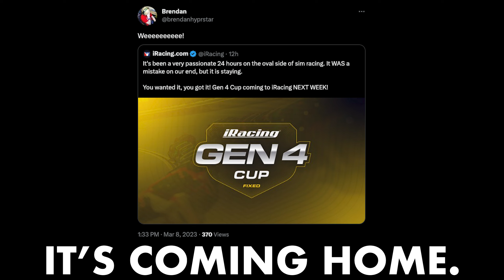NASCAR GEN 4 IS BACK | Team I5G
The greatest accident since penicillin.